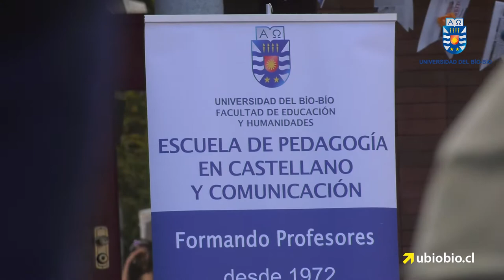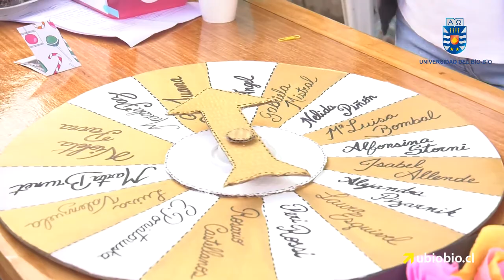Con feria cultural Pedagogía en Castellano y Comunicación celebró el Día del Libro